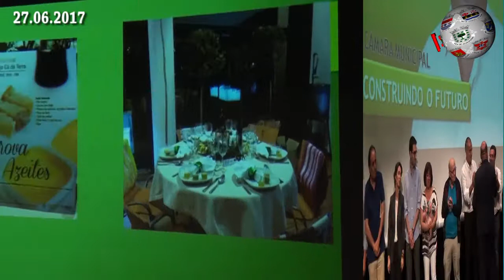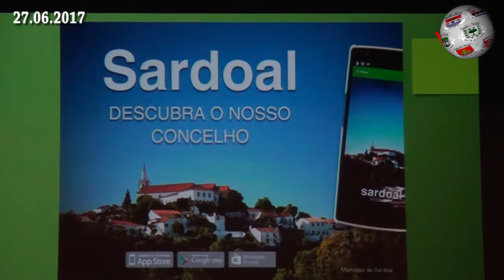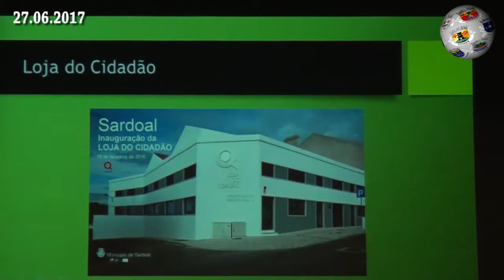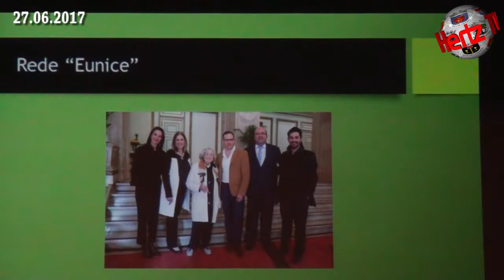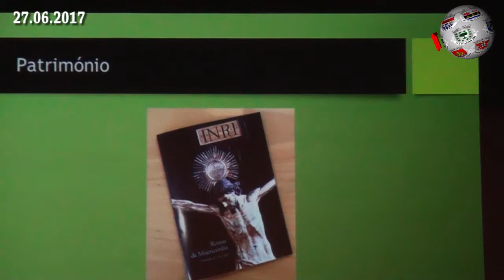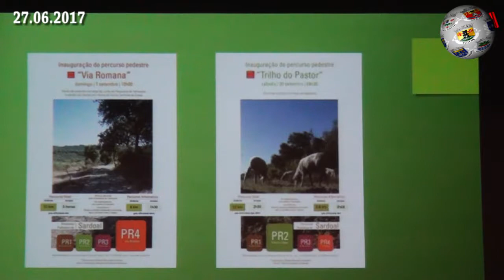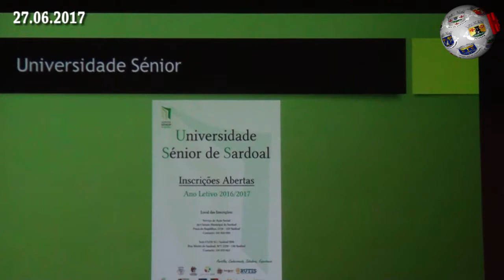SARDOAL Apresentação da Candidatura de Miguel Borges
O actual presidente da Câmara do Sardoal, Miguel Borges, apresentou, na última terça-feira, no Centro Cultural Gil Vicente, a sua recandidatura ao cargo. Perante uma sala praticamente esgotada, onde marcaram presença figuras de proa do Partido Social-Democrata a nível local e regional mas também nacional - caso de Marques Mendes - o candidato do PSD deu conta do trabalho desenvolvido nos últimos quatro anos à frente do município sardoalense.